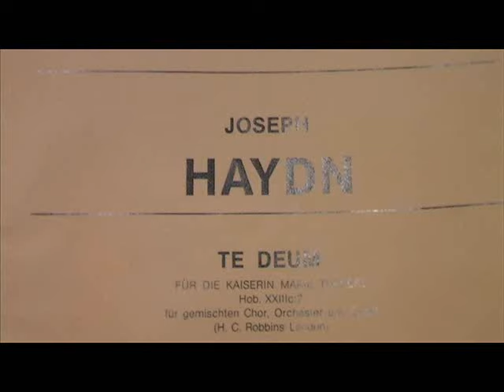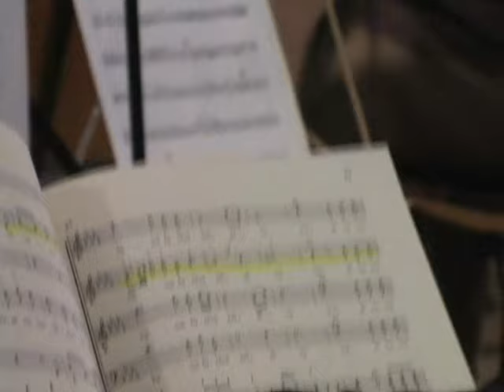VOX Dress Rehearsal for Haydn Concert 2009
Dress Rehearsal for Haydn Concert in Bissen, Luxembourg, by VOX the International Choir in Luxembourg, and the orchestra Estro Armonico. Conducted by Dafydd Bullock. Filmed by Lucie van der Beek